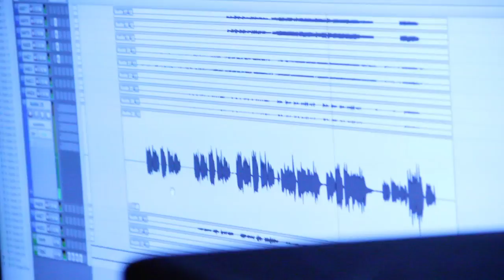George Ezra performs 'Break Away' at Maida Vale on BBC Introducing in the West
Sam Bonham and Richard Pitt present BBC Introducing in the West - broadcasting across Bristol, Gloucestershire, Wiltshire and Somerset every Saturday night between 8pm and 10pm.

In January BBC Introducing in the West broadcast Typesun, George Ezra, Theo Altieri and Twin Falls who recorded at London's legendary Maida Vale studios.

BBC Introducing supports unsigned, undiscovered and under the radar music. If you're a musician upload your music at bbc.co.uk/introducing.

Get involved on Twitter @bbcintrowest.